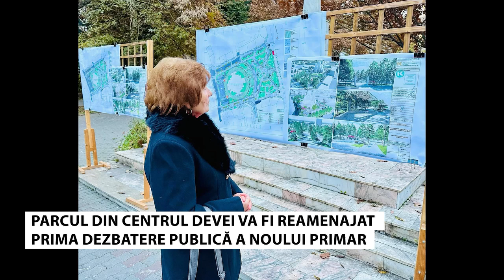Parcul din centrul Devei va fi reamenajat. Prima dezbatere publică a noului primar